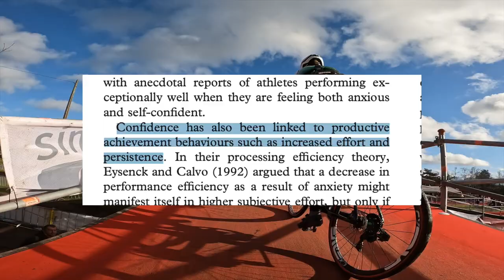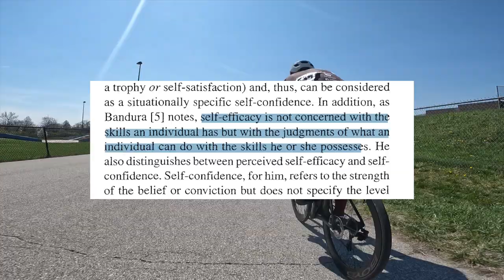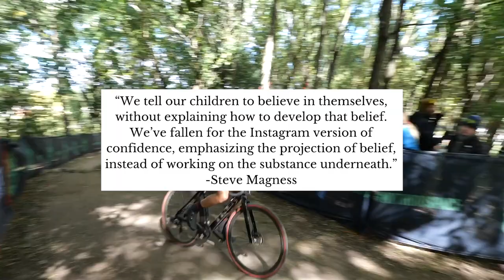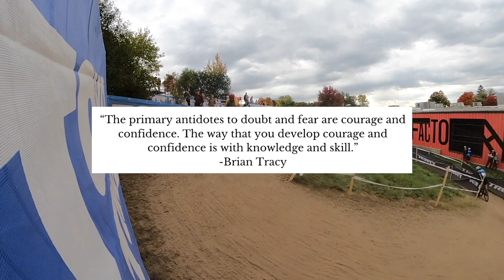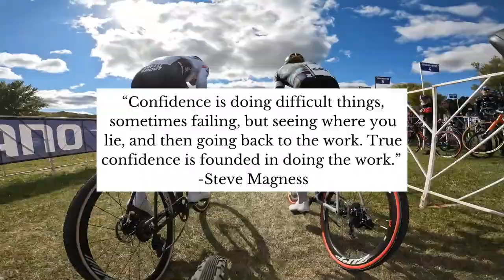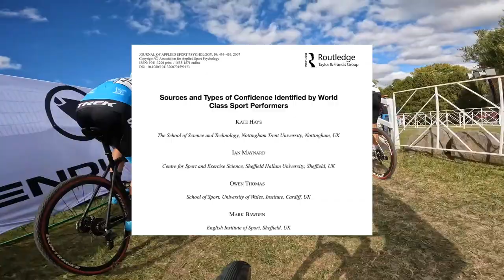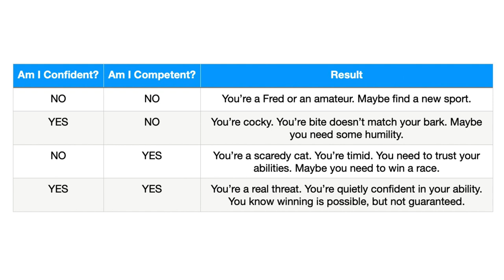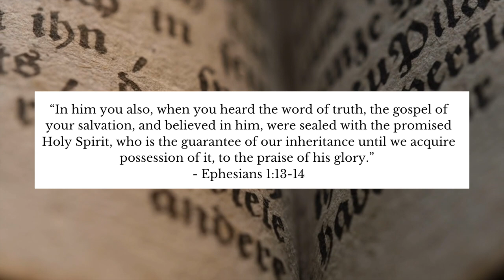Confident People Win | Why Confidence Matters and How to Get More of It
Are you confident? Do you doubt your capabilities? You're not alone. Confidence is a serious topic of discussion within all realms of life, but especially within sports. Confidence or lack thereof can have a serious effect on your athletic performance; both negative and positive. I try to dig deep on this one explaining why confidence is important, what it is and how we can build it.